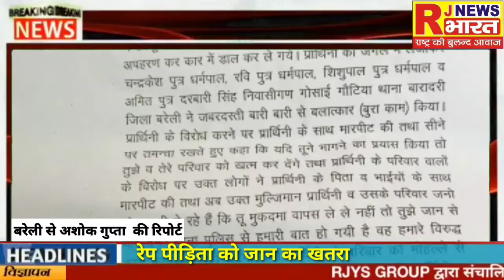RJNEWS BHARAT रेप पीड़िता को जान का खतरा